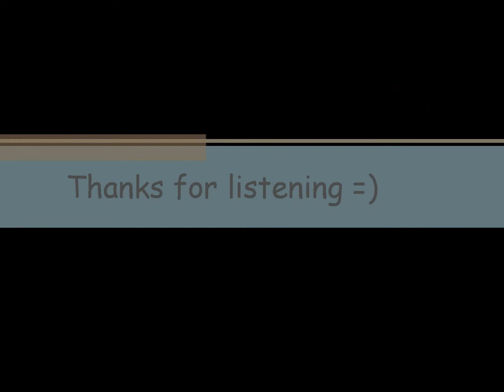依然愛你 Still In Love With You (王力宏Wang Leehom) - Cello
My favorite asian artist 王力宏(Wang Leehom) new song "依然愛你 Still In Love With You". I really liked the new song so i decided to play my version of it on my cello. I don't have the sheet music so i did it all by ear.